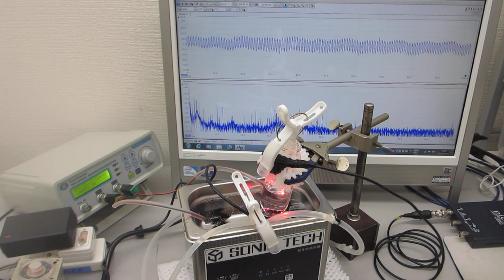超音波加湿器（１．７ＭＨｚ １５Ｗ）・超音波洗浄器（４２ｋHz ３５W）・超音波発振制御プローブ・小型ポンプの組み合わせ技術